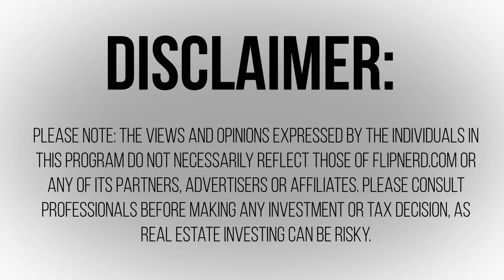Scott Belsley's Tip For Landlords - Watch Your Numbers!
Many think that rental properties are 'passive', but if you don't pay close attention to the numbers...it's just a matter of time before those investments eat your lunch.  Scott Belsley joins us to share this FlipNerd Expert Tip.  Check it out!
To find off market investor real estate deals, . To join the most powerful site in existence for real estate investors, please